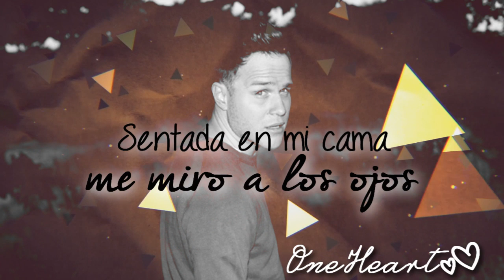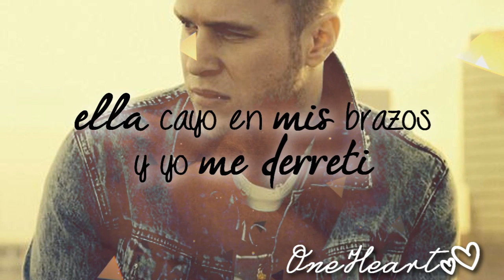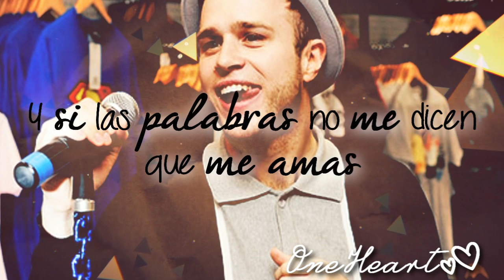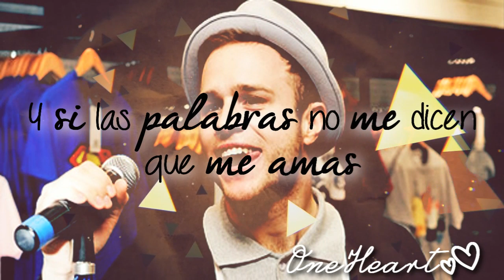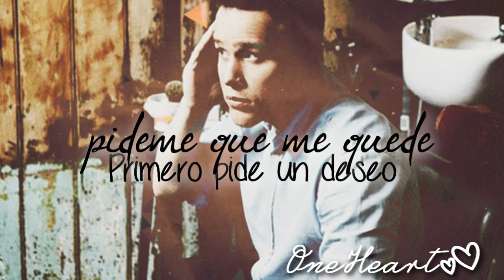Ask me to Stay - Olly Murs [Traducida al español] HD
Hoolaaa, como adoro esta canción y por lo mismo decidí hacer la traducción ya que no había ninguna, es una de las canciones que mas me gustan de Olly.
Canción: Ask me to Stay
Interprete: Olly Murs
Album: Right Place Right Time